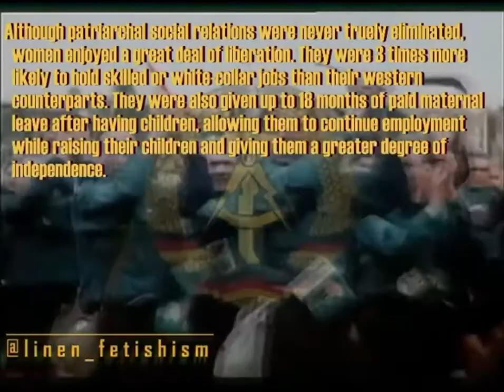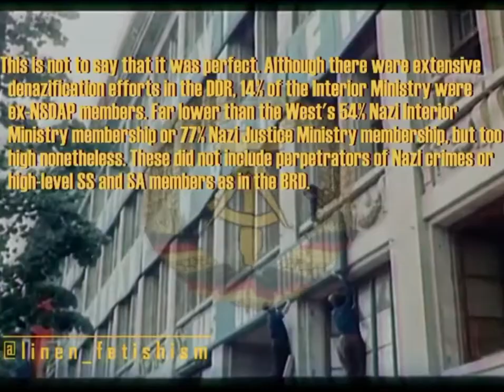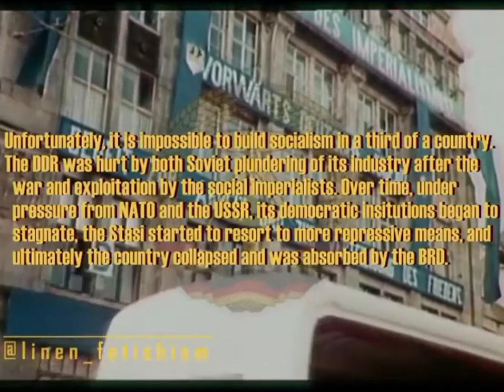The GDR explained in 3 minutes [@linen_fetishism]